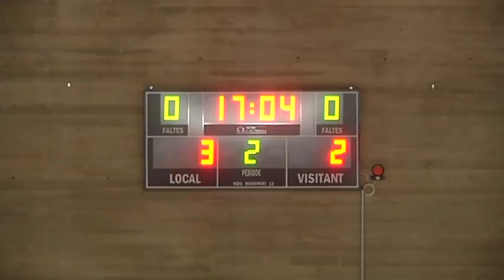El Salou FS juvenil omple el pavelló i frega la final de la Copa Catalunya davant el Barça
Un partit per a la història del futbol sala de la demarcació de Tarragona. La mala fortuna dels penals va evitar que els locals es classifiquin per a la ronda definitiva i amb la presència de més d'un milers de persones a les grades.